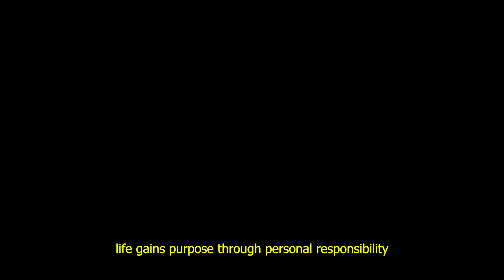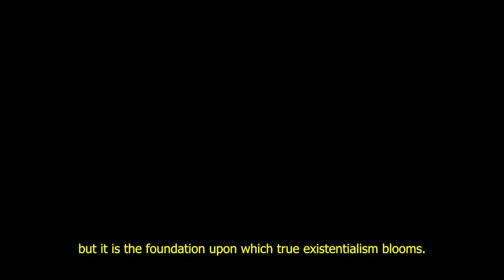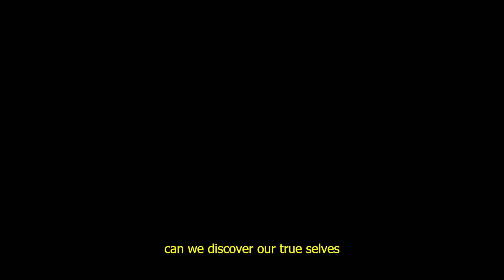AVOID Getting Caught: The TRAP of Existentialism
What is Existentialism? Existentialism is a philosophy that explores the problem of human existence, with an emphasis on the individual who starts in an apparently meaningless world, and who seeks to create meaning in a world without inherent meaning.

Philosophers have been dealing with the problem of meaninglessness for centuries. Their ideas about life (or how to live well in a meaningless universe) could be valuable to those struggling with a lack of meaning in their lives. Can we live well as humans when life has no inherent purpose? According to several philosophers: yes, we can. And, according to some, we should. After all, if life loses meaning, there’s still life.

Video: Avoid Getting Caught: The Trap of Existentialism